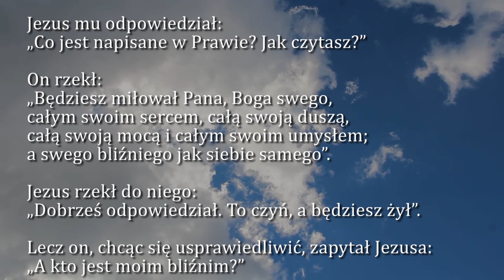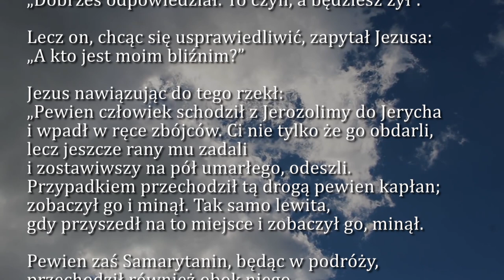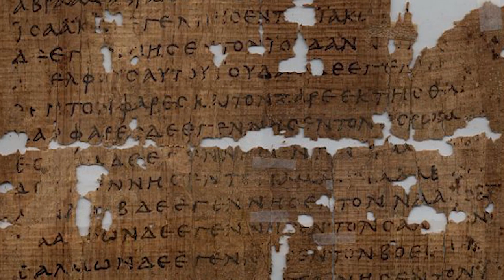Dobra Nowina na dziś | 5 października - św. Faustyny Kowalskiej